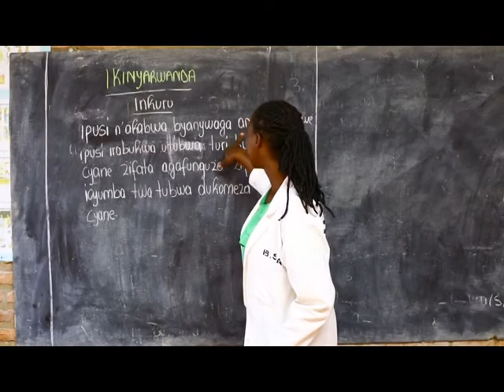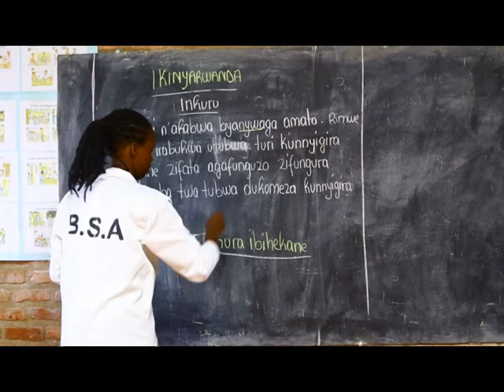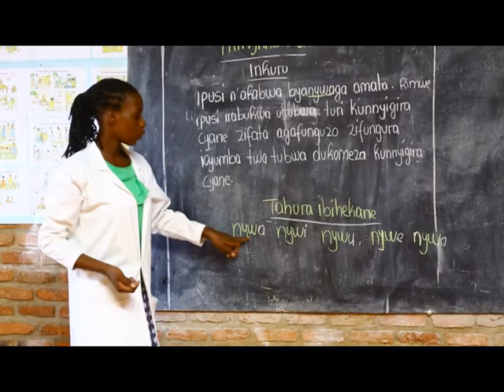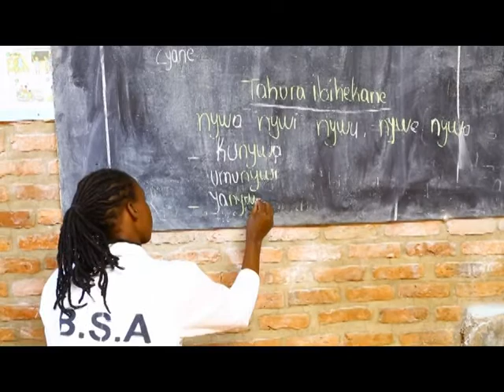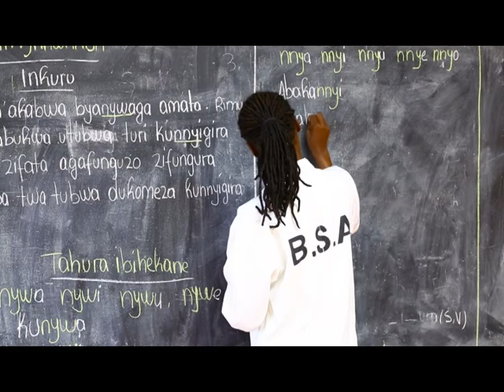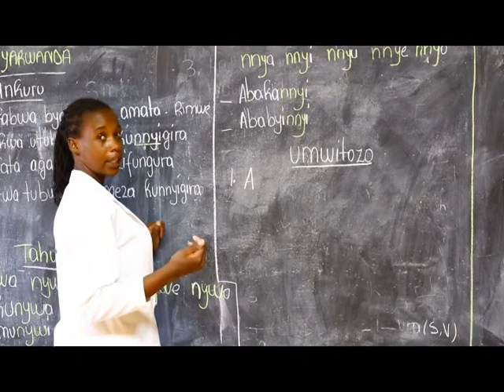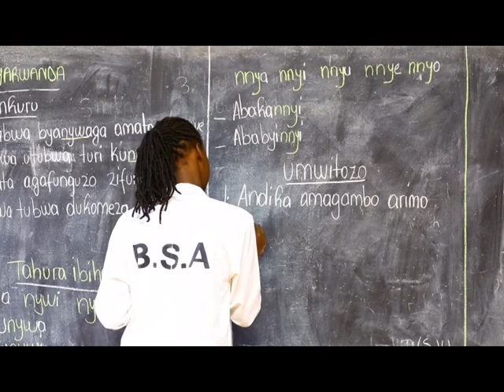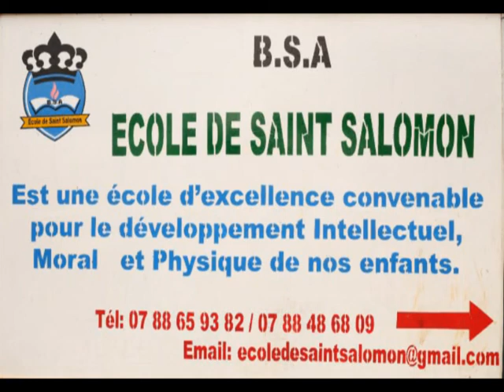Ecole de Saint Salomon _ Ikinyarwanda (P2) _ Ibihekane nyw na nny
Twige, Dusome kandi Duhange mu Kinyarwanda.